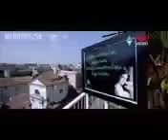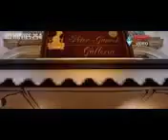DJ AFRO LATEST KIHINDI MOVIES 2021